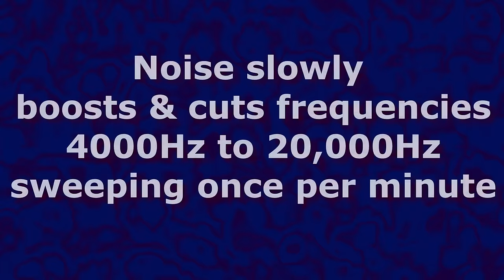Sweeping High Frequency Noise Ten Hours 10 - Tinnitus Relief - ASMR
Sweeping High Frequency Noise slowly shifts frequency with boosts and cuts in the Blue and Violet Noise range. Some listeners with tinnitus or hyperacusis feel relief by listening to noise and the high frequency sweep may to to their liking.
The up down cycle moves at a period of one minute over the 10 hour video. I find it relaxing for sleeping.
How do you like the noise?
The creation process involved a DAW (digital audio workstation), ProTools.  A audio signal generator  was utilized to create noise which is then equalized to create noise only above 5kHz.  The audio is recorded from the generator for 10 hours. This audio has an equalizer inserted which I programmed with a mid-frequency boost and width of about 1/2 octave. This boost frequency was then programmed to shift over time with a reoccurring period around 60 seconds.  The exported into a video editing program, Magix Vegas. A corresponding video is created with custom graphics I made in the video program. The visual is animated, then married to the audio and rendered out to the full length final video.